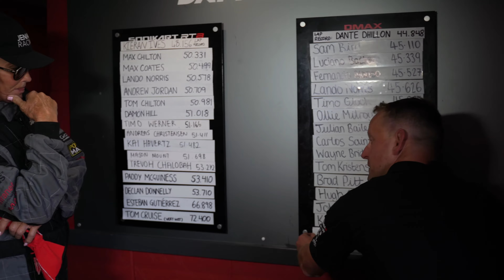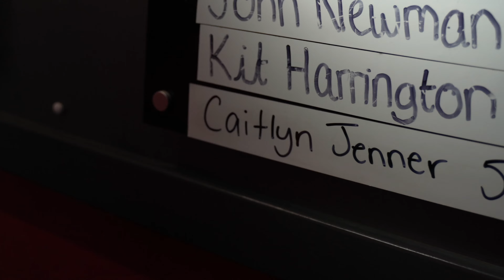Caitlyn Jenner DMAX Challenge - Daytona Sandown Park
It was great to have Caitlyn Jenner and Jamie Chadwick Racing at Daytona Sandown Park promoting the W Series ahead of the Silverstone Grand Prix in 2022! Caitlyn took part in our DMAX Challenge to set a fast time around our track at Sandown Park.